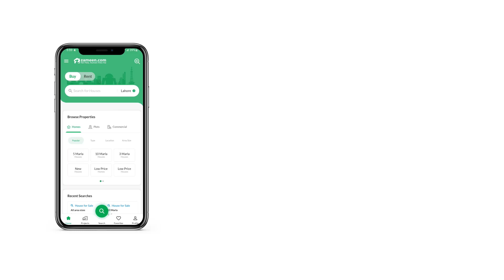5 MARLA RESIDENTIAL PLOT FOR SALE IN LAKE CITY LAHORE